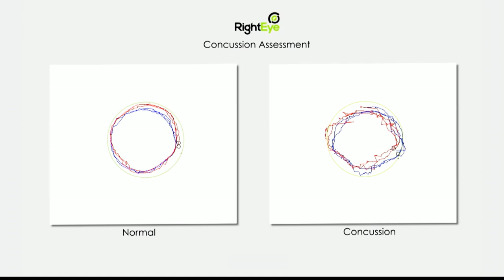Eyes as a Window to Your Health | Melissa Hunfalvay | TEDxFoggyBottom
After playing tennis professionally for years, Melissa Hunfalvay developed an eye tracking program to help athletes improve their skill. But the software can tell us more than just where to hit a ball. Melissa's program teaches us about military and police officer training, and shows us that ADHD problems may be more sight related than we think. Check out Melissa's story on the TEDxFoggyBottom stage.

Dr. Melissa Hunfalvay is a former professional athlete, coach, and scientist. Originally from Australia, Melissa came to the United States, played college tennis and then played on the professional tennis circuit. She was the youngest female coach in NCAA1 history and was part of a team ranked number one in the world for coaching staff. After completing her doctorate in kinesiology (sport science and psychology) from the University of Virginia, Melissa consulted for over a decade, using eye tracking technology and building technological solutions for athletes, military personnel, clinicians and others for the purposes of assessing and improving performance.